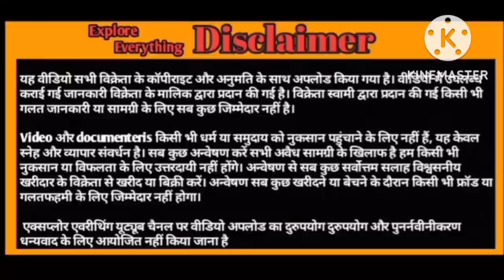Z black Kota 2 Daat only 22000 Location Gujarat